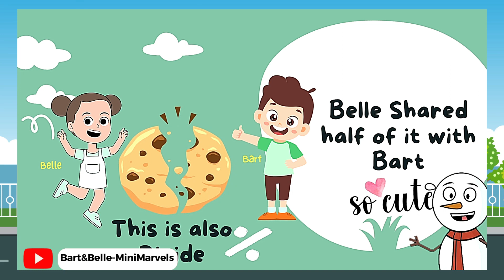Practical Math TRICKS for KIDS | Kids Nursery Rhymes & Kids Songs | Funny Kids Adventures!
Welcome to Bart & Belle-Mini Marvels, where learning math is an exciting adventure filled with fun and laughter! 🌟

Our channel is a magical world of math games, designed to make numbers your child's best friends. 🧮📚🎉

🧩 Join Bart and Belle, our playful cartoon characters, as they guide your little ones through a journey of discovery and wonder. Together, they'll explore the captivating world of math through interactive and entertaining games, ensuring that learning is an absolute delight.

🎲 From counting colorful objects to solving puzzles, our videos are carefully crafted to stimulate your child's imagination, critical thinking, and problem-solving skills. Your kids will have a blast while developing a strong foundation in mathematics.

🎈We believe in fostering a love for math from an early age, and our charming characters and engaging activities will ignite that passion.

Embark on the Adventure: Whether it's counting with vibrant characters, exploring the marvels of nature, or immersing in imaginative storytelling, there's always something fresh and thrilling happening here.